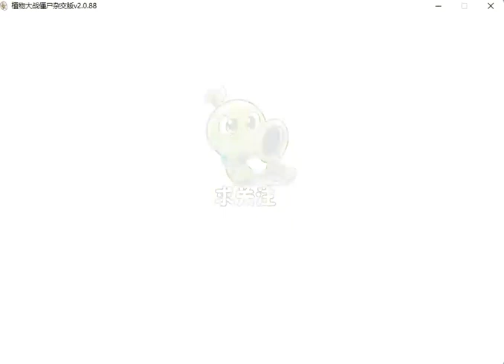植物大战僵尸杂交版钢刺坚果王挑战1